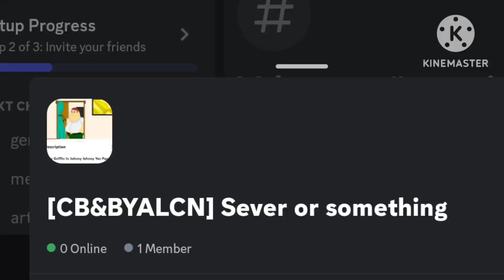Created a new server (Link in the comments)